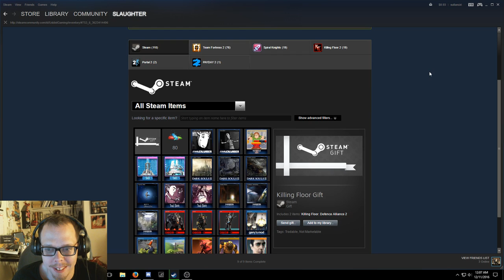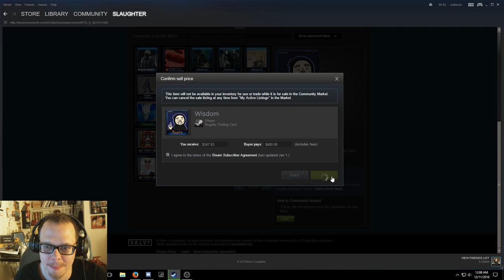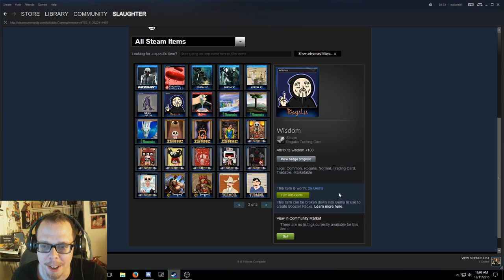What the hell is this? | Rogalia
Another must have game on steam. 10/10 IGN

Beware of naked people and cats.

While we do make fun of the game, a lot of work went into making it and we can respect that. Just not our cup of tea.